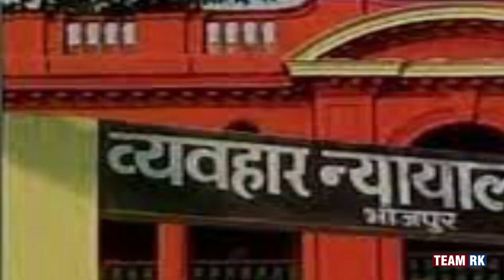Pawan Singh Divorce: पवन सिंह और ज्योति सिंह के तलाक पर सामने आया ये बड़ा अपडेट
Pawan Singh News: पवन सिंह और उनकी पत्नी ज्योति सिंह तलाक मामले में बुधवार को आरा सिविल कोर्ट के फैमिली कोर्ट में सुरक्षा व्यवस्था के बीच पहुंचे. क्या सब हुआ वहां जानने के लिए देखिए ये पूरा वीडियो

डिजिटल होती दुनिया में GoodMorningNews काफी कम समय में बिहार का सबसे भरोसेमंद डिजिटल प्‍लेटफार्म बनकर उभरा है. बिहार- झारखंड के पत्रकारों के बीच इसका अपना नेटवर्क है. GoodMorningNews की टीम बिहार- झारखंड की आपको हर जरुरी खबरों से अपडेट रखता है . YouTube पर भी
 तेजी से उभरता तेजी न्‍यूज चैनल है . पत्रकारिता की दुनिया में 20 वर्षों से भी अधिक का अनुभव रखने वाले जाने-माने जर्नलिस्‍टों की टीम इसको लीड करती हैं